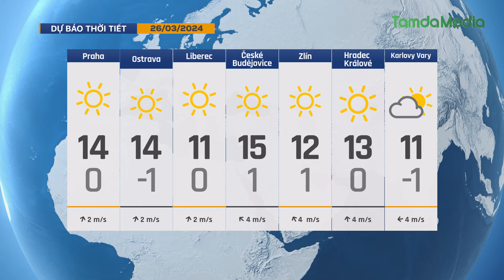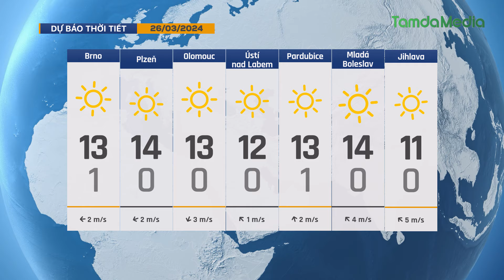TamdaMedia | CHÀO BUỔI SÁNG - 26.3.2024 | Séc có thể mất trợ cấp từ EU vì không đạt được mục tiêu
Mời quý vị cùng đón xem những tin tức đáng quan tâm trong ngày hôm nay 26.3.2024 | Séc có thể bị mất trợ cấp từ EU vì không đạt được mục tiêu

➡ 1. Séc có thể bị mất trợ cấp từ EU vì không đạt được mục tiêu
➡ 2. Công nhân các hãng thời trang lớn biểu tình khắp Tây Ban Nha
➡ 3. Đồng phục tình nguyện viên Olympic 2024 được sản xuất tại Việt Nam